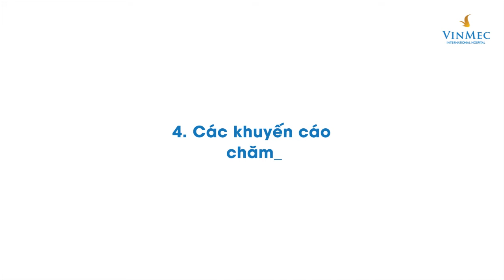Con bị bệnh tai mũi họng, khi nào cần đi khám bác sĩ?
Tai mũi họng là những hốc tự nhiên ở sâu và tối với chức năng là đảm bảo những giác quan tinh tế của cơ thể. Khi tai mũi họng bị bệnh thì sẽ làm ảnh hưởng không nhỏ tới các cơ quan bộ phận trong toàn bộ cơ thể.

Tai mũi họng là nhóm bệnh lý thường gặp ở mọi lứa tuổi, đặc biệt là ở trẻ em. Thay đổi thời tiết, khí hậu, vệ sinh môi trường, khói bụi...là những yếu tố chính dẫn gây bệnh tai mũi họng.
Ở trẻ em, một số bệnh lý tai mũi họng thường hay gặp như: Viêm tai giữa, viêm họng, viêm xoang, viêm amidan, viêm mũi dị ứng….Cụ thể:

Viêm tai giữa: Được gây ra bởi nhiễm các tác nhân gây bệnh do virus, vi khuẩn hay nấm. Vi khuẩn gây bệnh viêm tai giữa thường gặp nhất là Streptococcus pneumoniae. Nguyên nhân phổ biến nhất của bệnh nhiễm trùng tai là Haemophilus influenzae. Đặc biệt, một số loại virus như virus hợp bào hô hấp (RSV) và những loại gây ra cảm lạnh thông thường cũng có thể dẫn đến viêm tai giữa bằng cách làm tổn hại đến hệ thống phòng thủ bình thường của các tế bào biểu mô đường hô hấp trên. Viêm tai giữa tiết dịch hay gặp ở trẻ em, tỷ lệ mắc chiếm khoảng 10 – 20% tuổi nhà trẻ, mẫu giáo. Trẻ bị viêm tai giữa thường có biểu hiện như sốt cao, đau tai, quấy khóc, chán ăn, tiêu chảy...

Viêm họng: Viêm họng là một trong những bệnh lý tai mũi họng dễ gặp nhất. Trẻ có thể bị viêm họng trắng, viêm họng đỏ và viêm họng loét. Nguyên nhân gây bệnh viêm họng phần lớn là do virut gây ra, một số trường hợp có thể bị bệnh do vi khuẩn khi gặp phải các yếu tố thuận lợi như thay đổi thời tiết, khói bụi, sức đề kháng kém...

Viêm xoang: Viêm xoang (VMX) là tình trạng viêm niêm mạc mũi và các xoang cạnh mũi, gây ra do nhiều nguyên nhân khác nhau như nhiễm khuẩn, virus, dị ứng, nấm, ... bệnh thường hay gặp ở trẻ em dưới 6 tuổi.

Viêm mũi dị ứng: Viêm mũi dị ứng là căn bệnh phổ biến nhất trong các bệnh liên quan đến bệnh tai mũi họng. Có rất nhiều nguyên nhân dẫn đến căn bệnh này như: Thời tiết, môi trường, nấm mốc, cơ địa. Nếu trẻ bị viêm mũi dị ứng ngày qua ngày trong thời gian dài sẽ trở thành bệnh mãn tính. Khi đó, tình trạng nghẹt mũi xảy ra gần như thường xuyên, có khả năng dẫn đến ù tai, kèm theo nhức đầu, đau nặng đầu.

Trẻ mắc bệnh tai mũi họng thường có biểu hiện sốt, cha mẹ cần lưu ý khi trẻ sốt trên 38,5 độ cần cho uống thuốc hạ sốt để tránh các nguy cơ biến chứng do sốt. Trường hợp trẻ bị sốt cao trên 2 ngày thì cần đưa trẻ đến bệnh viện để được các bác sĩ chuyên khoa thăm khám và điều trị, tuyệt đối không nên tự đi mua thuốc uống hoặc dùng lại đơn thuốc được kê từ lần trước mà phải đi khám tại các cơ sở y tế và dùng thuốc theo chỉ định của bác sĩ.